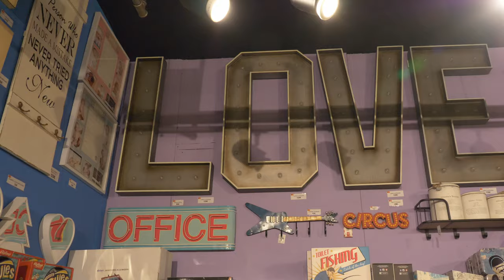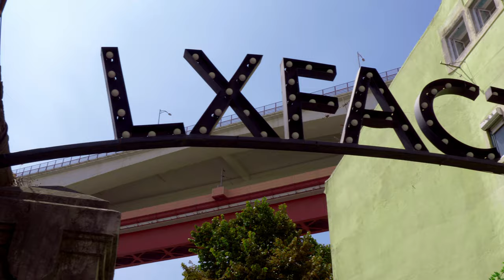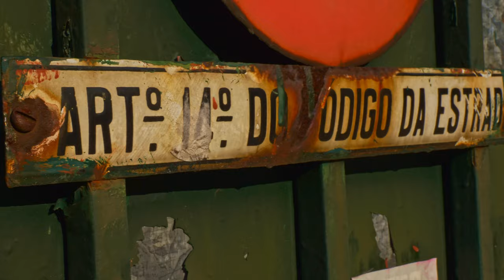Portugal 2018 | Van The Globe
Thank You for your view, we appreciate it!
Long overdue but here it is.

Camera used
Camera package
Camera package with lenses
Lens used
Gimbal used
Tripod used
Mic used
Mic package

External 10 bit 4:2:2 60fps used
External 10 bit 4:2:2 60fps package
External (Internal) SSD used
External (Internal) Backup disks used (2pcs)